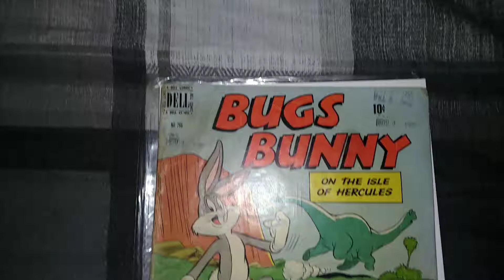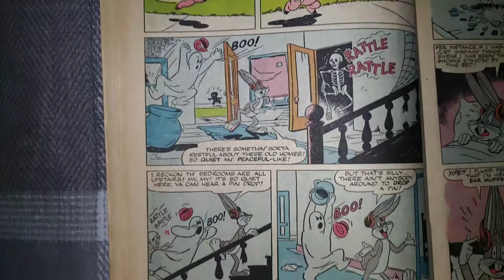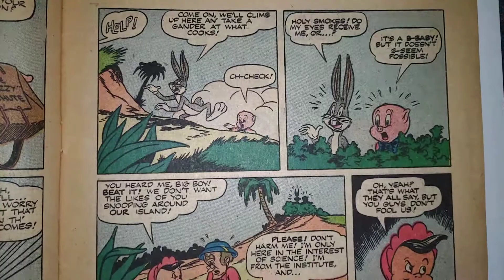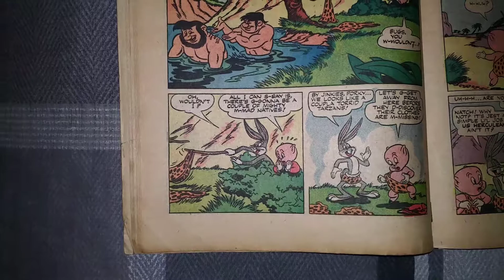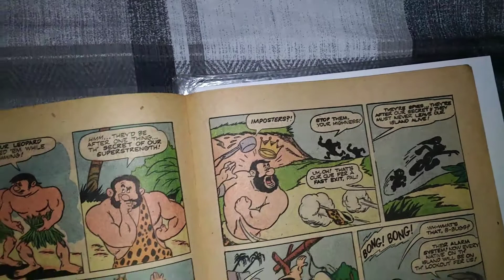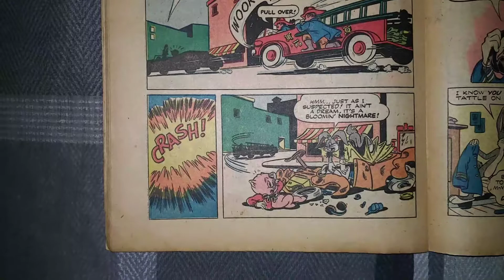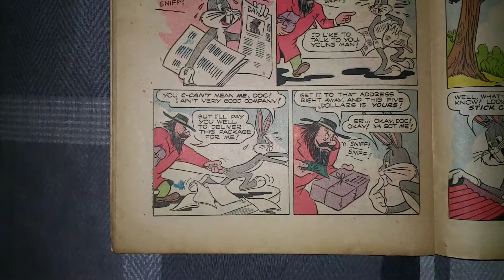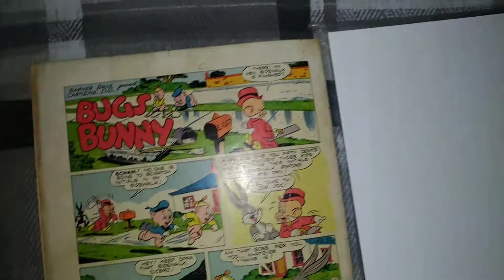Four Color comics (Bugs Bunny) # 266 (1950)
Bugs Bunny in "On the Isle of Hercules"